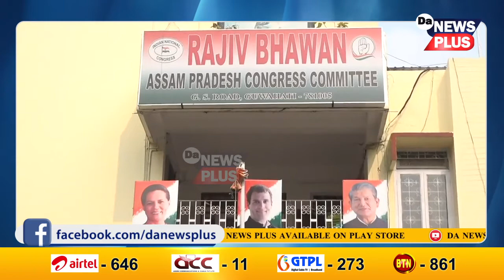‘অস্তিত্ব নিঃশেষ হ’ব কংগ্ৰেছ, অগপৰ’